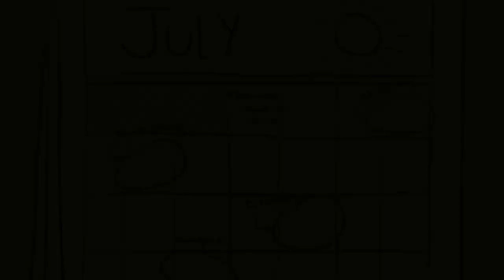Eye Care V3 Psychology "5 Levels of Friendships"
Eye Care V3 Psychology "5 Levels of Friendships" transfromed using Eye Care Technologies to Black and Colors scheme . Watch the video and save your eyes. The light emission to the eyes in the video is reduced by 4.33 times compared to the original video.